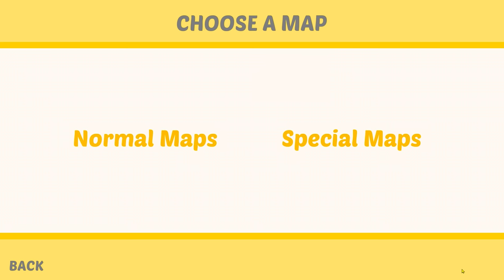CHOP BECAME A FLY AND BURNT MY HOUSE USING HACKS